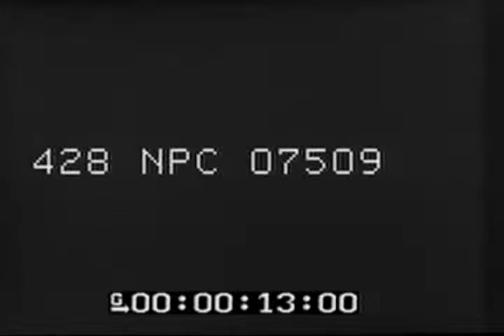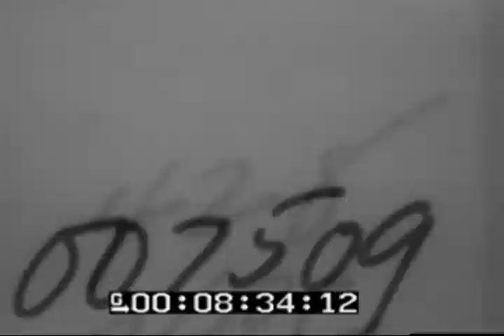BOMBARDMENT OF OKINAWA; LCI(R)s LAUNCH ROCKETS